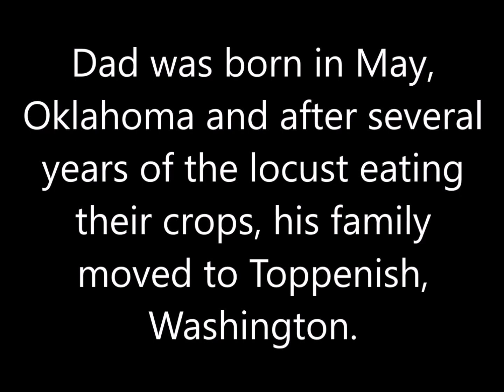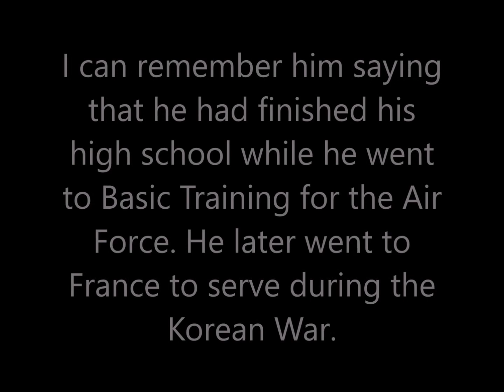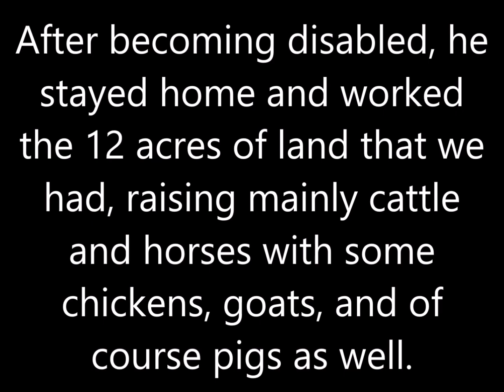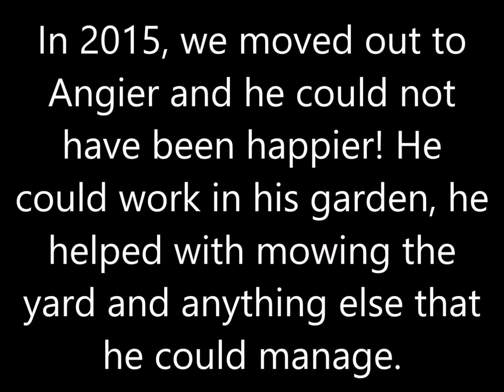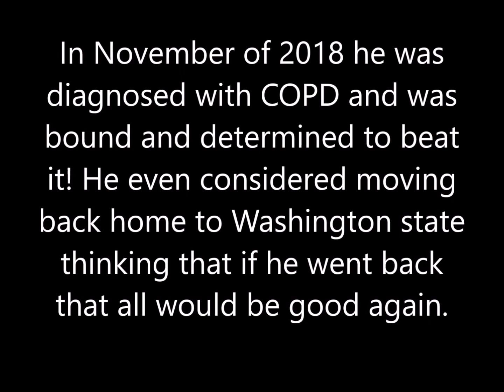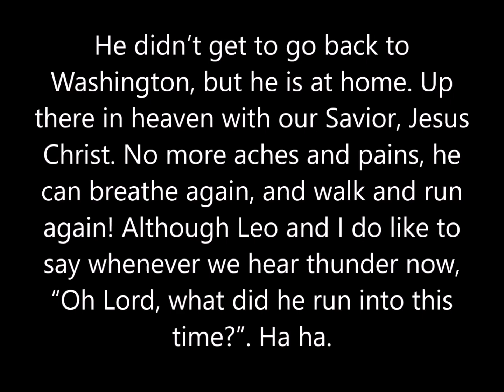Vernon Lee Ashlock Memorial Service